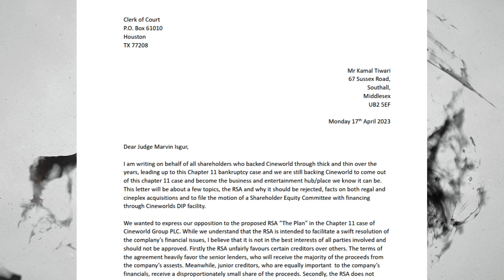CNNWQ - Shareholder Committee Rejected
Just a quick video on something I saw while going through the Cineworld bankruptcy while doing research for the NCMI bankruptcy. With cases like the AVCTQ incident and other, I have noticed that there is a lot of retail investors who are getting into bankruptcy situations either through being in it when the bankruptcy happened or specifically seeking it out along with trying to insert themselves into the bankruptcy situation. This video is about how most of those go. Debt is ahead of equity and it is a rough world out there. Make sure to understand the risks you are taking.